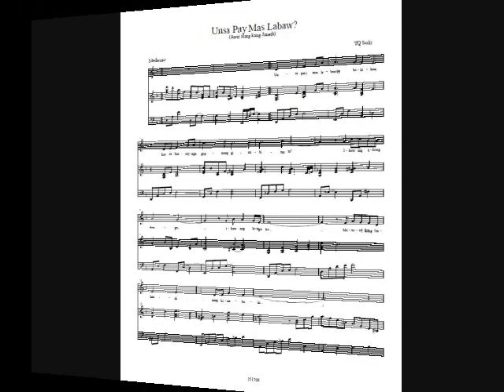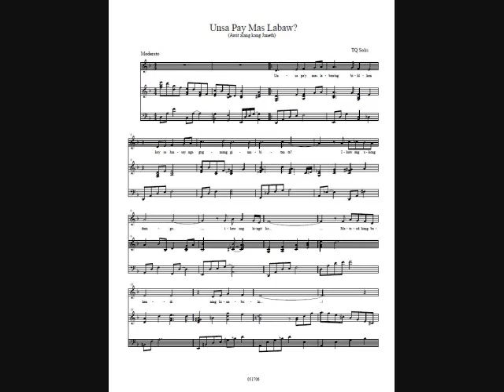Unsa Pay Mas Labaw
Words and music by TQ Solis, Jr.

Performed by Elvis Somosot

Arranged by TQ Solis, Jr. and Elvis Somosot

Video edited by Fr. J. Roel Lungay
per commission of TQ Solis, Jr.

Administed in the U.S. by Fro's Music Int'l

Lyrics:

1
Unsa pay mas labaw'ng bililhon
Kay sa lunsay nga gugmang gi-ambitan ta
Ikaw ang akong damgo, ikaw ang langit ko
Matood kang bahandi ning kinabuhi

2
Unsa pay mas labaw'ng gamhanan
Kay sa dughan nga nagpitik sa pagmahal
Imo na ako, ako na ikaw
Ihalad ta sa Dios ang tim-os tang gugma

(Instrumenal)

(Repeat 1 and 2)